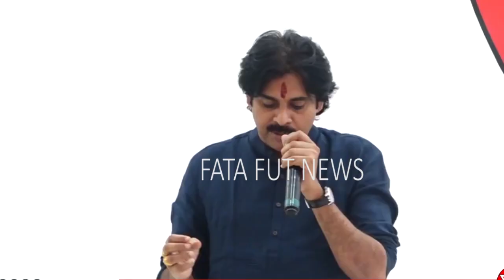Janasena Pawan Kalyan Comments On Fans | Fata Fut News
Watch#Janasena Pawan Kalyan Comments On Amaravathi Capital Vs BJP | Fata Fut News